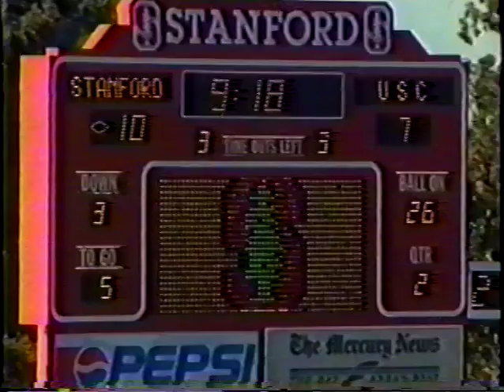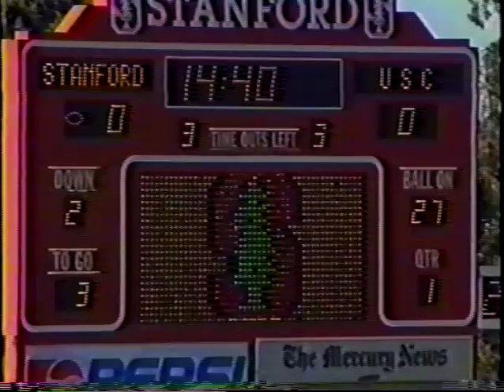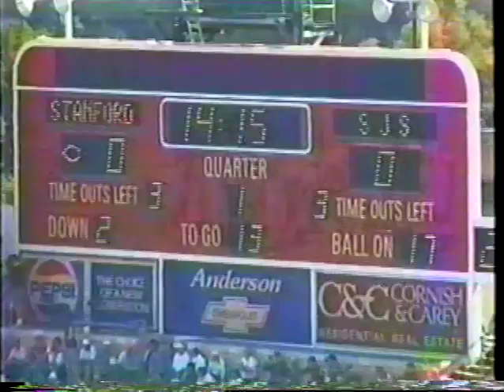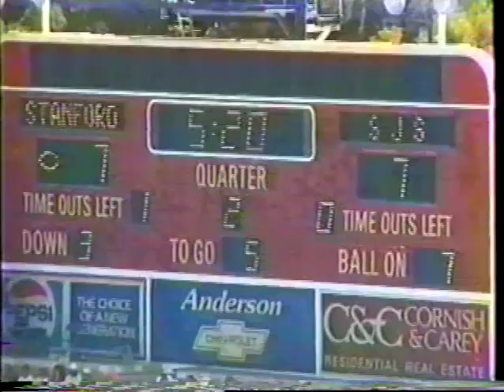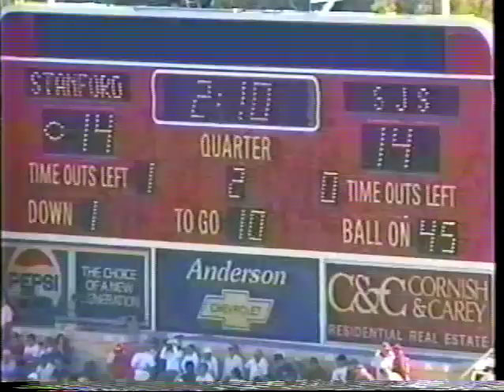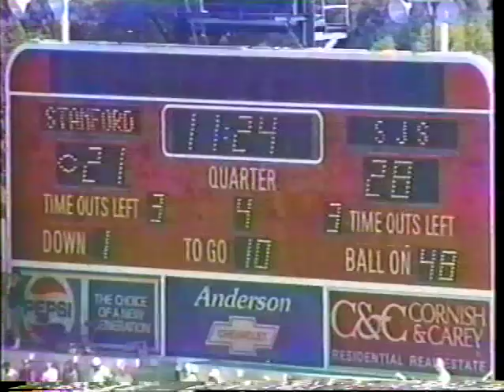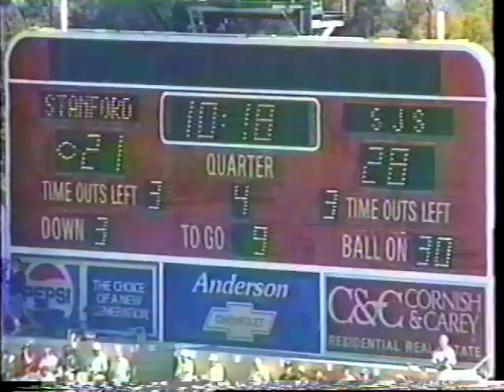Bill Walsh 1994 Stanford Offense